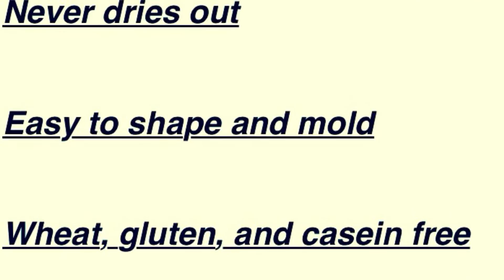Kinetic Sand Quick Review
via YouTube Capture

Quick review of Kinetic Sand
Shot with goprohero4 silver at 1080p

you'll discover that in your hands is an addictive, three-dimensional building toy! Pile it, shape it, squeeze it, or just let it drift in slow motion through your fingers. This futuristic material possesses a delightfully mushy texture and just enough malleability so it can hold the shape of simple sculptures and sand structures. A secret binding agent keeps the granules together, so you won't find sand dunes or drifts settling around your home after playtime. A must buy item for all ages 3 and up. Enjoy the video please share and like!!!